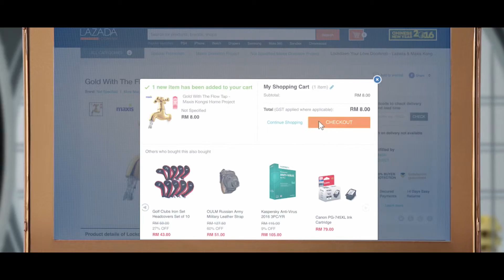Maxis CNY 2016: Master Meng Feng Shui tip for WEALTH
Client: Maxis
Agency: Ensemble
Production House: Mojofilms Sdn Bhd

Directed by
Wong Sai Meng

Edited by
Jeff Ho

Meccanica Efx

TwoAM Music Studios